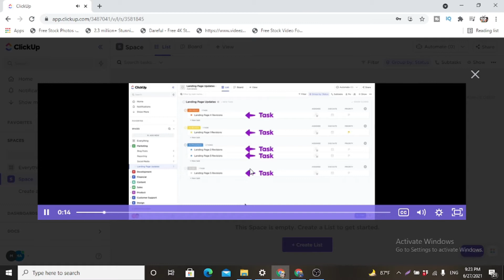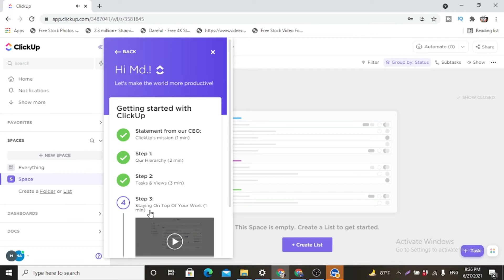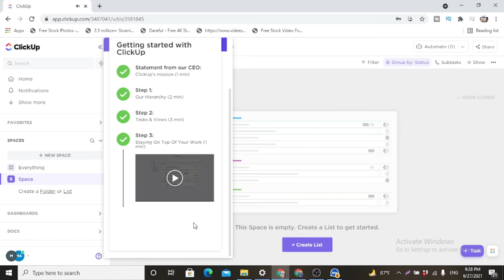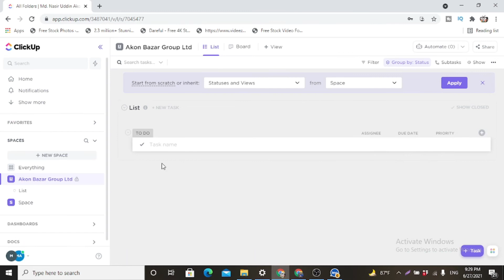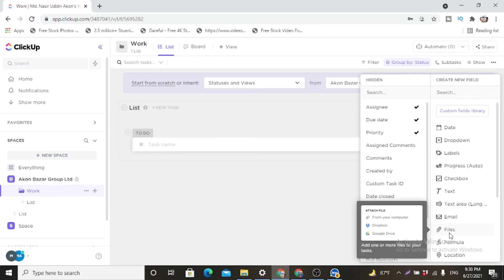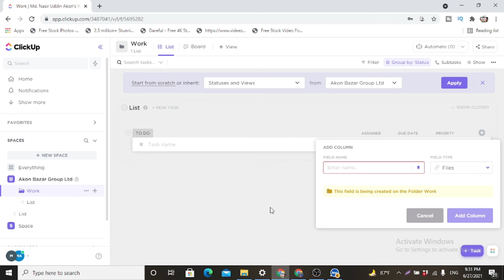Clickup View/client handle process/ক্লিকআপ ভিউ/Tech Tutorial Pro